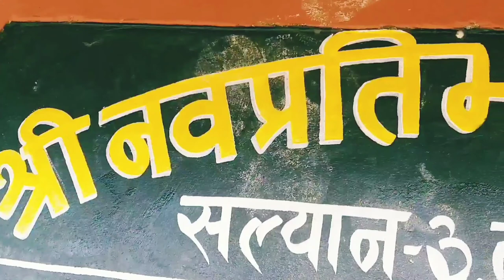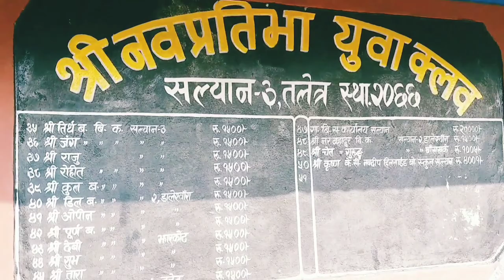sallyan kaski beautiful gau